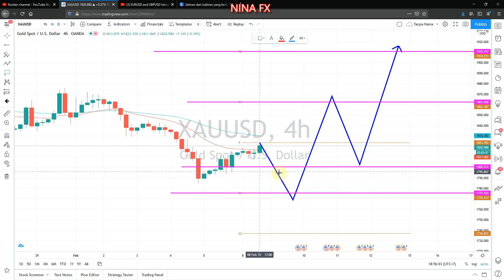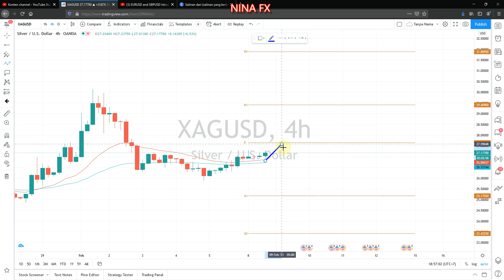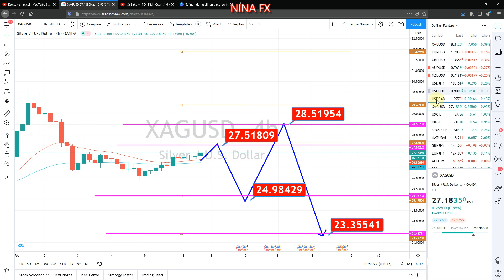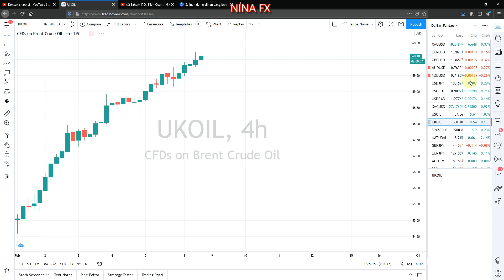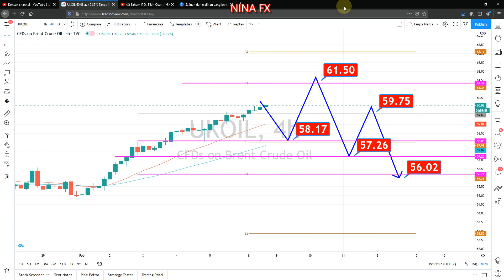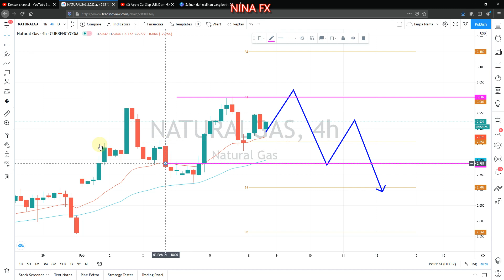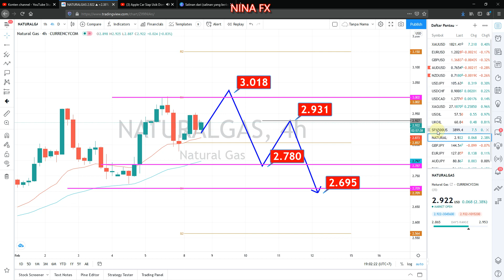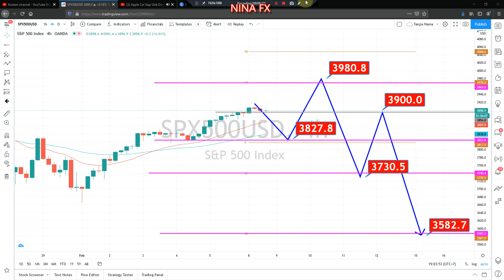Commodities | Gold, Silver, WTI, BRENT, Natural Gas, SP500 Analysis Technical Price Forecast Nina Fx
Full and detailed version, Weekly Analysis for commodities:
Crude Oil WTI Weekly Analysis
BRENT Oil Weekly Analysis

SP500 Index Weekly Analysis

Gold, Silver, WTI, BRENT, Natural Gas, SP500 Analysis Technical Price Forecast Nina Fx